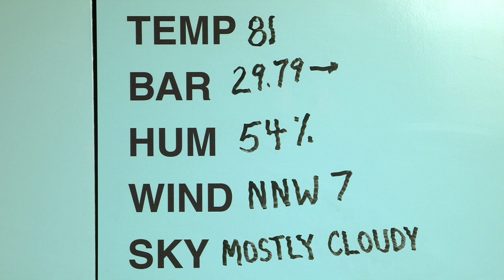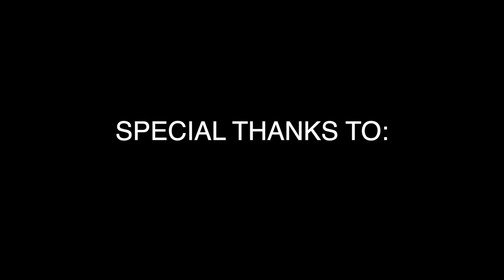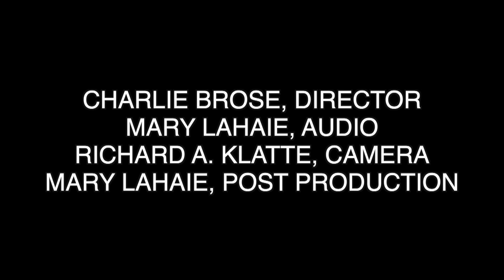Retro Weather Barry ZeVan June 5, 2019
Louie Anderson introduces Retro Weather with Barry ZeVan for June 5, 2019.